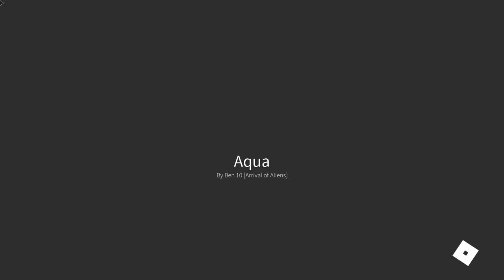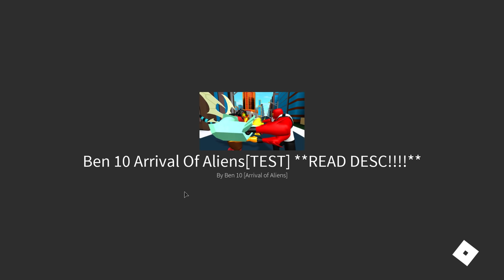Ben 10 Alien X VS Way Big Roblox Ben 10 Arrival of Aliens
Ben 10 Alien X VS Way Big Roblox Ben 10 Arrival of Aliens. In this episode we see who is stronger, Way Big or Alien X!

Roblox Channels